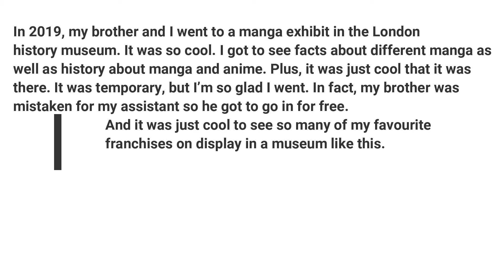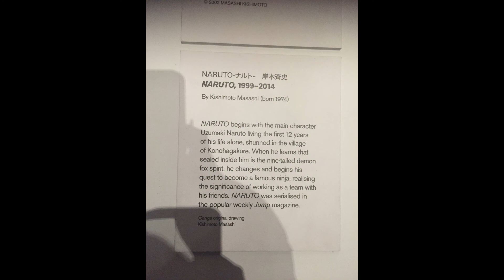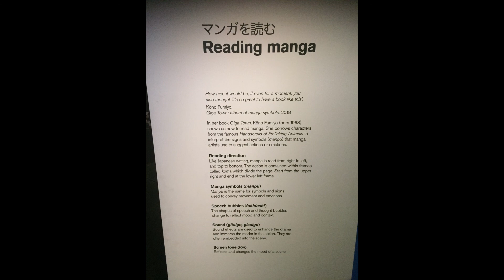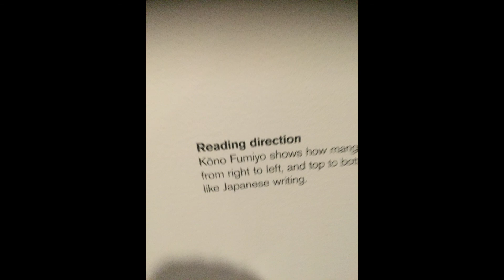Manga Exhibit London National History Museum 2019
In 2019, I went to a manga exhibit in the London National Museum. So, I wanted to show all the photos I got.